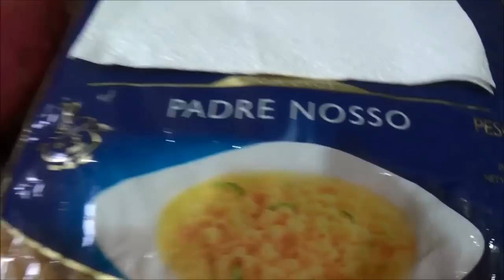Sopa de Legumes-Por Liz frutuoso